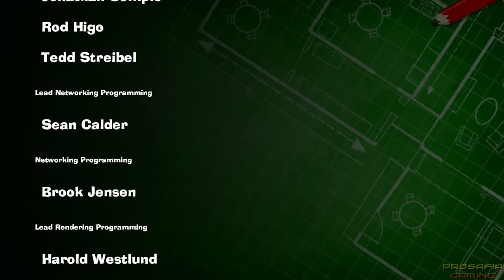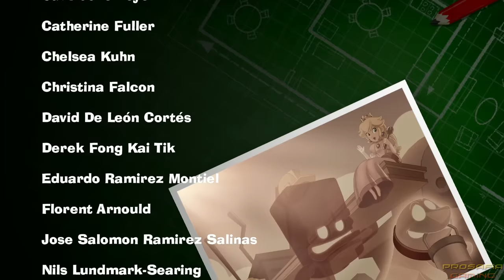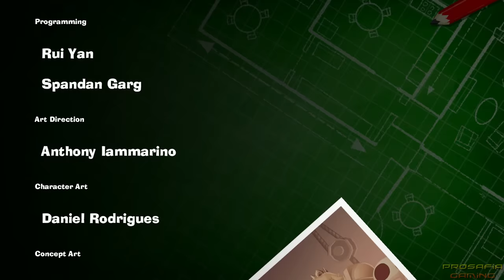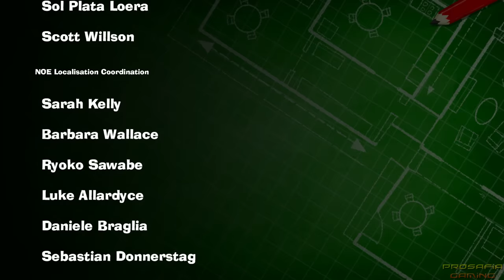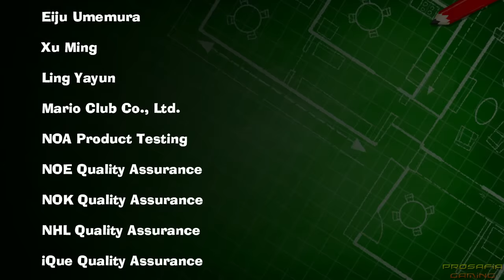Luigi's Mansion 3 - Full Game Walkthrough (2 Player)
A full game walkthrough on Luigi's Mansion 3 playing in co-op mode with 2 players for Nintendo Switch.  This covers the whole story, all floors and bosses of the game. Time stamps for each level can be found below.  ►Activate the description for the timestamps of the floors!!

All floors:

00:00 Intro
10:36 B1 Parking Garage
14:00 1F Grand Lobby
30:11 5F RIP Suites
40:01 3F Hotel Shops
54:57 2F Mezzanine
01:07:18 4F The Great Stage
01:18:47 6F Castle MacFrights
01:33:18 7F Garden Suites
01:49:14 8F Paranormal Productions
02:07:04 Polterkitty #1
02:18:53 9F Unnatural History Museum
02:26:46 B2 Boilerworks
02:46:08 10F Tomb Suites
03:08:37 11F Twisted Suites
03:30:36 B2 Boilerworks #2
03:44:35 12F The Spectral Catch
03:57:00 13F Fitness Center
04:10:02 Polterkitty #2
04:23:54 14F The Dance Hall
04:31:09 15F Master Suite
04:53:11 Final Boss + Ending & Credits